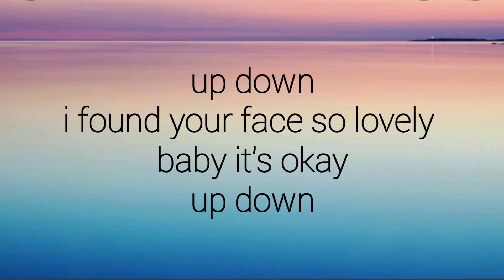minute long song day 42 boywithuke - lyrics